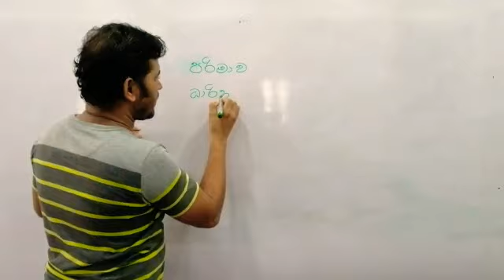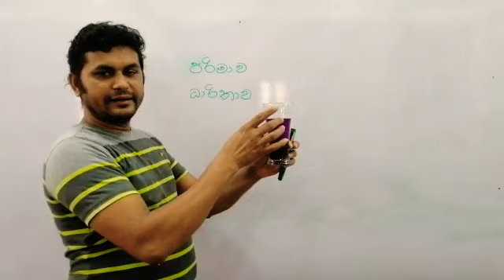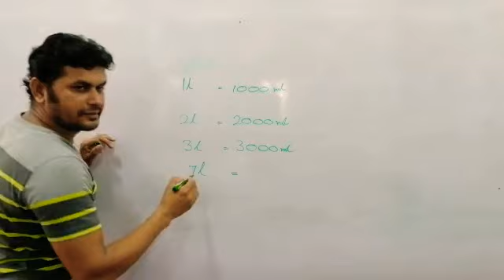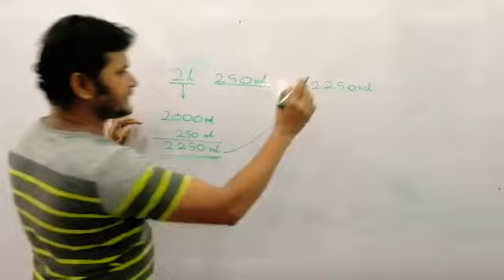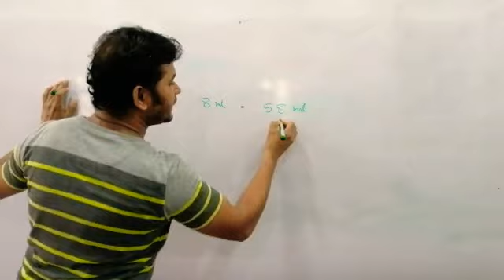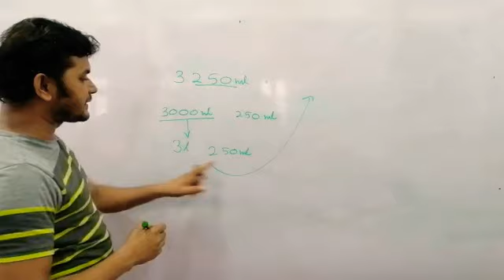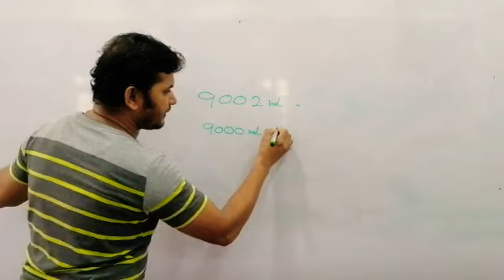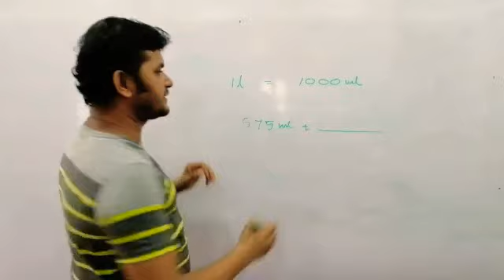පරිමාව හා ධාරිතාව ,parimawa ha darithawa,4 wasara